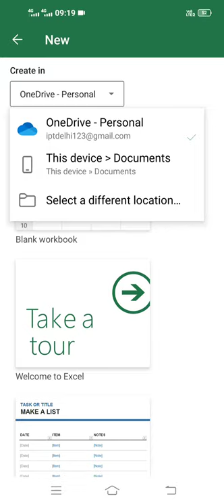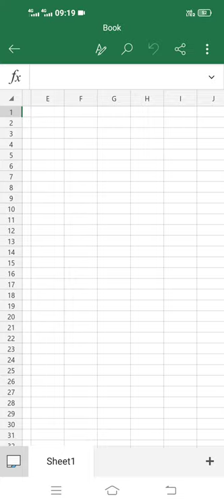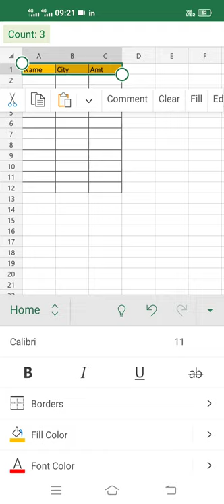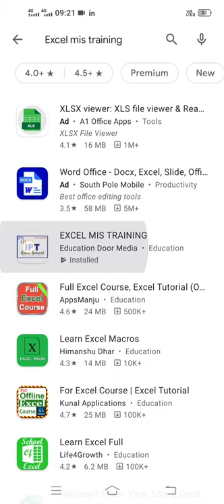Start Learning MS Excel on Mobile